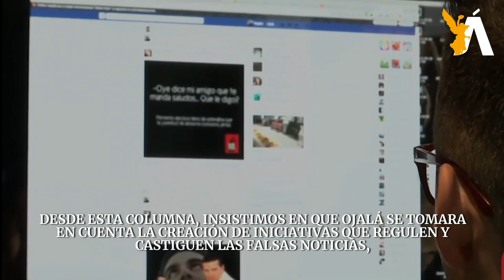🐎 CaBayo de Troya l Rescatemos a los desinformados￼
Muchos años de engaños tuvieron que pasar para comenzar a entender lo que habían hecho con el destino del país.

Vaya que se vivió la pobreza tapada como el sol con un dedo con falsos apoyos y acrecentando el número de pobres en todos los sentidos, y aumentando el número de millonarios producto de corruptelas y de prácticas con el gobierno y dentro de él.